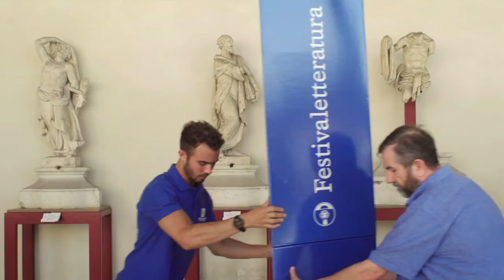Interviste impossibili - David Quammen con Telmo Pievani | Festivaletteratura 2020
MILIARDI DI OSPITI POTENZIALI
interviste impossibili

Non è un caso che la sua opera forse più celebre, Spillover, sia stata a lungo in cima alle classifiche di vendita negli ultimi mesi. Definito dal New York Times "uno dei più grandi scrittori americani viventi", il giornalista e divulgatore scientifico David Quammen (Perché non eravamo pronti, L'albero intricato) aveva, con le sue ricerche sul salto di specie dei virus, quasi profetizzato la pandemia con cui abbiamo imparato a nostre spese a convivere in questo incredibile 2020. In questa intervista impossibile concessa a Telmo Pievani (Homo sapiens e altre catastrofi), ci aiuterà a districarci in un dibattito che mai come ora è stato così acceso, spiegando come sia necessario tutelare l'equilibrio degli ecosistemi e "imparare che il modo in cui viviamo su questo pianeta ha delle conseguenze e alcune prendono la forma di una pandemia da coronavirus. Non è una cosa che ci è capitata. È il risultato delle scelte che prendiamo. Tutti ne siamo responsabili".